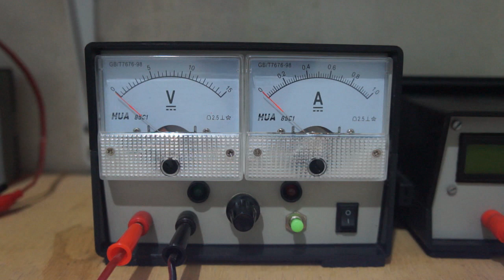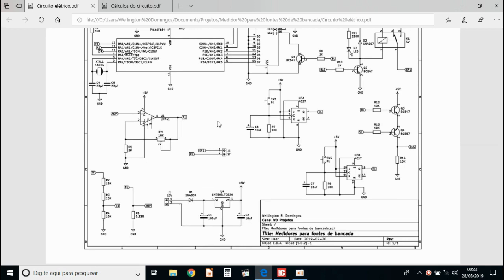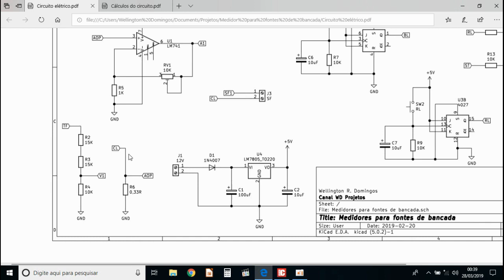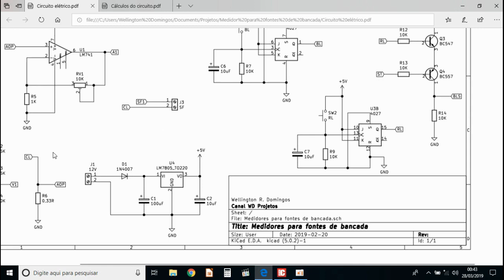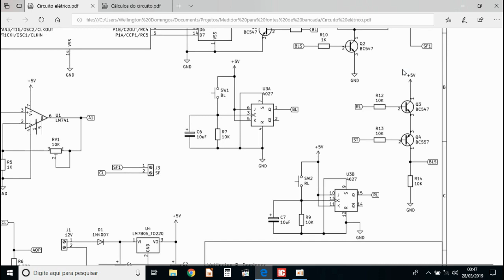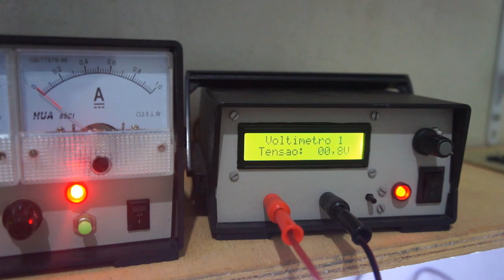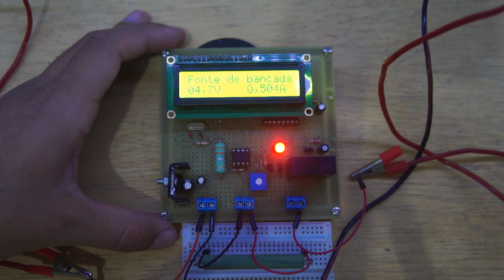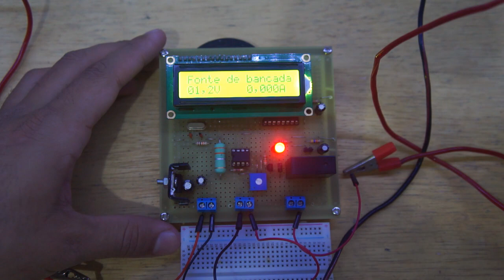Medidor para fontes de bancada 01 | Projeto #0007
Trago nesse vídeo o projeto de um medidor para fontes de bancada, que contem um voltímetro e um amperímetro.

Download dos arquivos do projeto:
Opção 1: